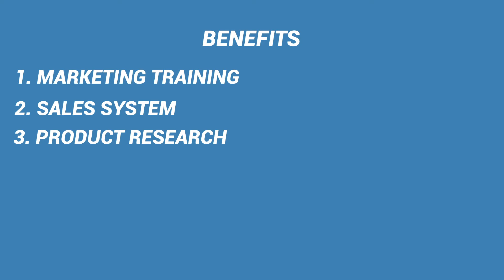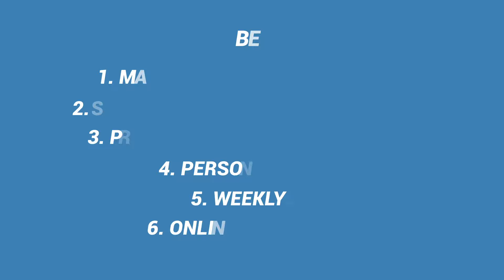Working parents help other working parents to have better lives for their families and themselves